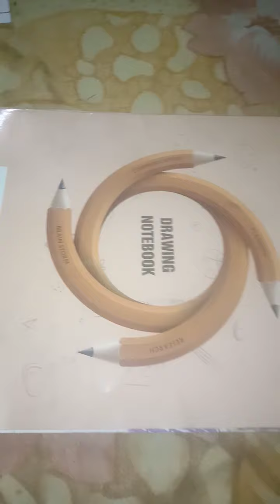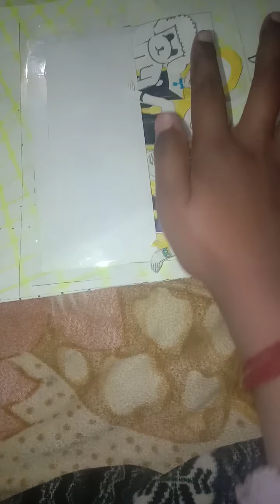my new quick book means paper doll house🤗🤗😯😯